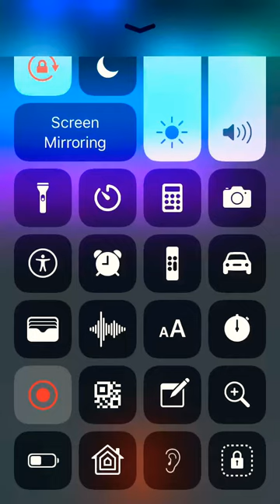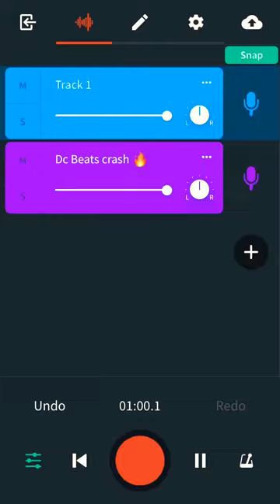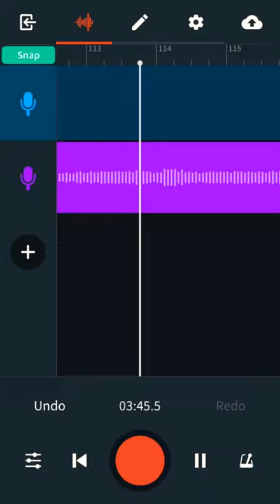Dc Beats crash 🔥